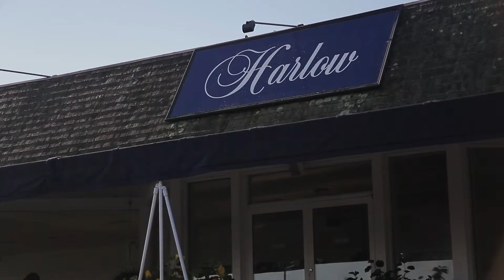CSL Hamptons 2015: Social Innovation Think Tank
Filmed, produced, and edited by Mark I. Brodie and MiB Mediaworks.